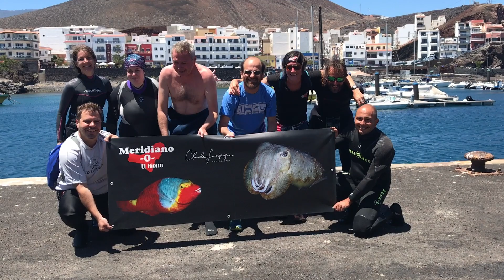2020 julio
MOis de JUILLET 2020
post confinement

Meridiano Cero club de plongée Canaries El Hierro